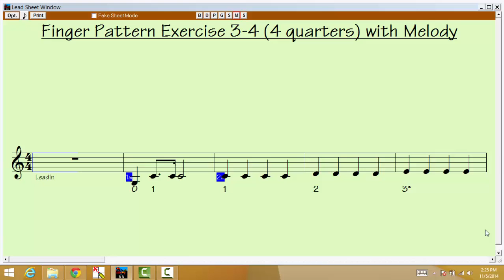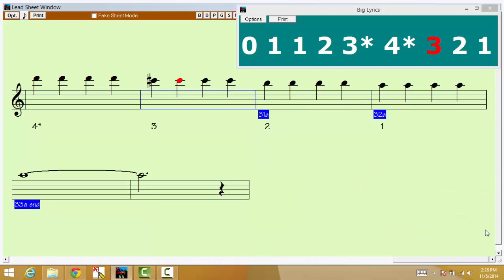3 4 Finger Pattern 4 Quarter Notes